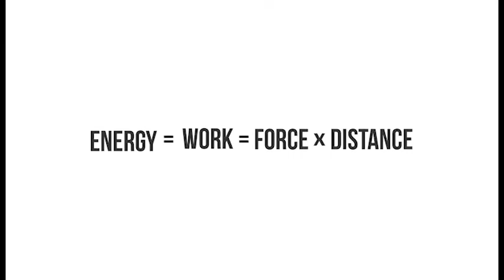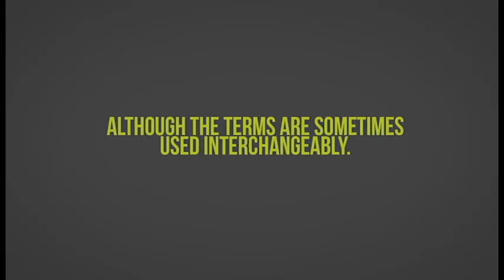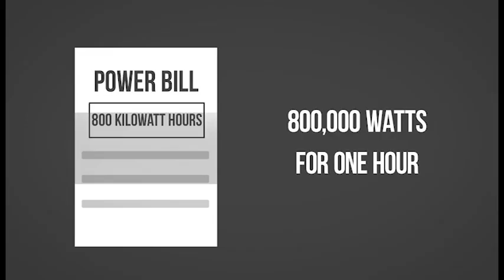Energy Units 101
Energy is the capacity to do work but to fully understand the topic it is important to understand the various ways it is measured.
Student Energy is currently developing the Global Youth Energy Outlook, a global youth-led report that will engage 50,000 young people around the world in 2021 to gather their perspectives on energy. Want to take part? to complete the survey! You can win a Nintendo Switch, a 1 year subscription to MasterClass, $100 cash prizes in each region, or a fully funded trip to the next International Student Energy Summit!

Student Energy is a global youth-led organization empowering the next generation of leaders who are accelerating the transition to a sustainable, equitable energy future. We work with a network of 50,000 young people from over 120 countries to build the knowledge, skills, and networks they need to take action on energy.